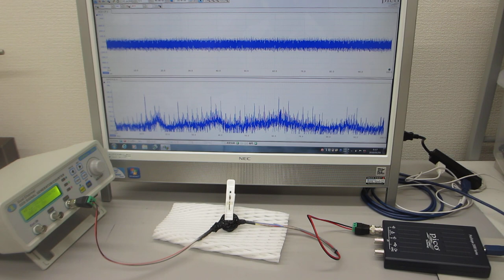超音波プローブの非線形発振制御技術（ultrasonic-labo）